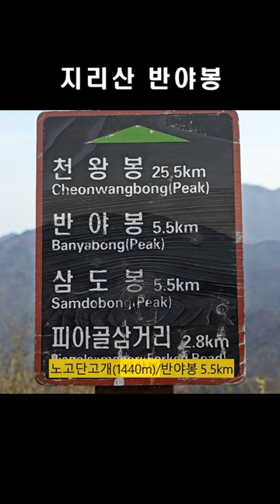총알처럼 갑니다. 지리산 반야봉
갈림길 등 군데군데 중요지점을 모은 1분짜리 지리산 반야봉 등산입니다.